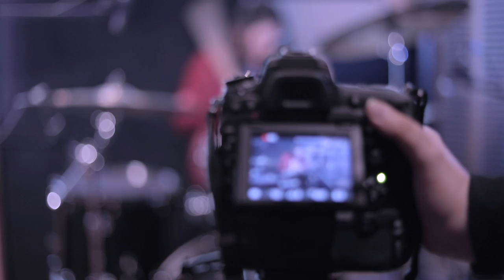2 NOTICIAS IMPORTANTES | Ministerio Una Voz + Nuevo Sencillo | 25 - 11 - 2019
First God

// FOLLOW ME \\